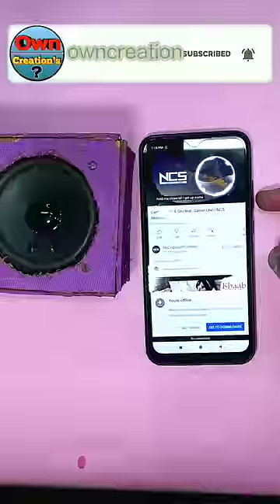Making A Mini Bluetooth Speaker How To Make Bluetooth Speaker At Home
Owncreation hindi